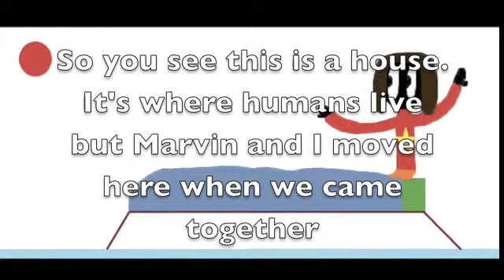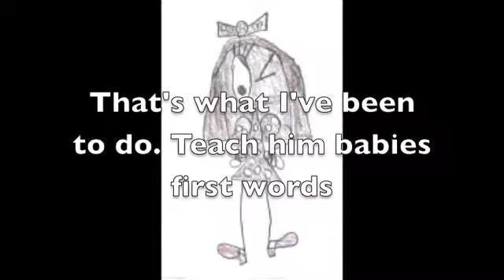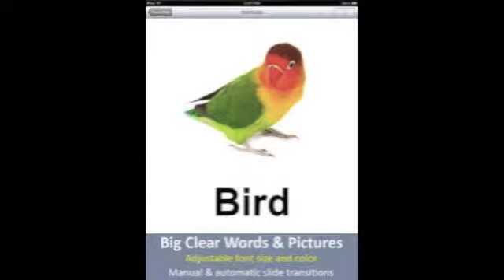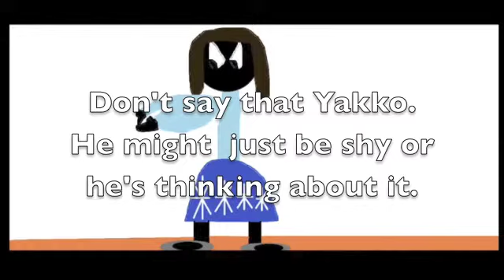Mabel meets Wall e Part 2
Mabel still needs all the help she can from her friends to teach Wall.e some babies first words